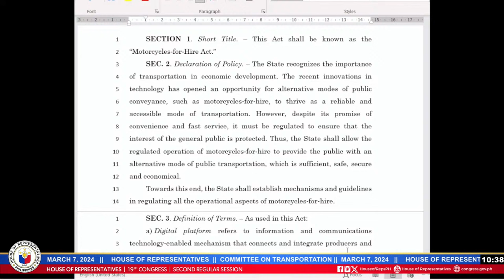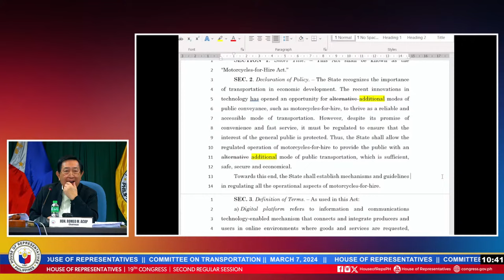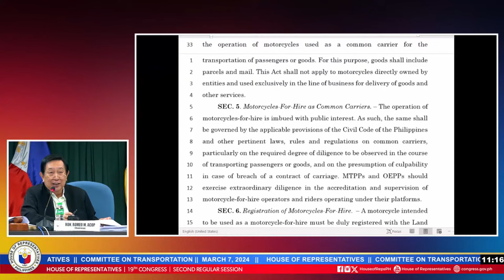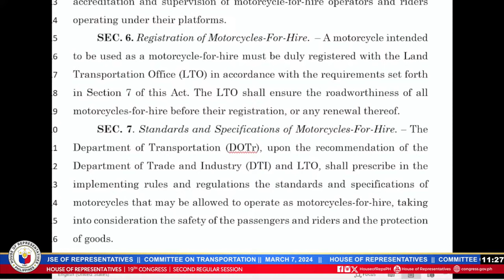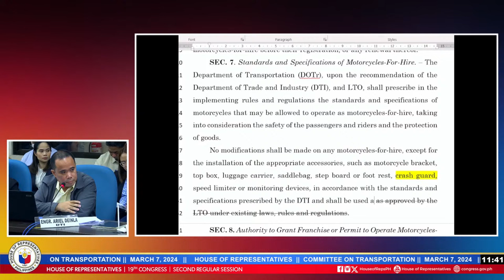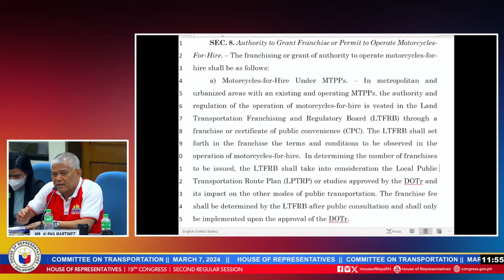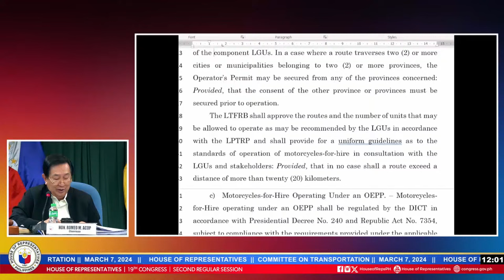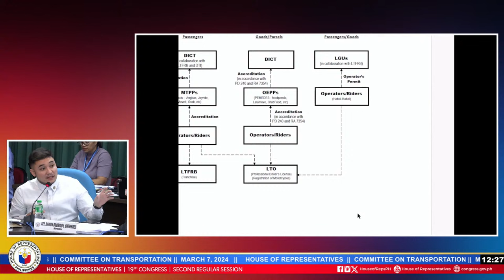Committee on Transportation | March 07, 2024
Chairman:
Hon. Romeo M. Acop

Agenda

A. Consideration of the Report of the TWG and Approval of Committee Report on the substitute bill re: Providing Regulation for the Operation of Motorcycles-for-Hire

B. Update on the Implementation of Fuel Subsidy Program

C. Update on the Land Transportation Management System (LTMS)/Continuation of deliberation on:
1. Privilege Speech of the Hon. Bernadette Herrera re: LTO IT System, delivered on August 9, 2022; and
2. House Resolution No. 279, entitled: RESOLUTION URGING THE APPROPRIATE HOUSE COMMITTEE TO CONDUCT AN INQUIRY, IN AID OF LEGISLATION, OF THE UNNECESSARY AND COST-INEFFICIENT PRACTICES OF THE LAND TRANSPORTATION OFFICE WITH REGARD TO ITS DUAL CONCESSIONAIRES AND IT SYSTEMS PROJECTS by the Hon. Bernadette Herrera